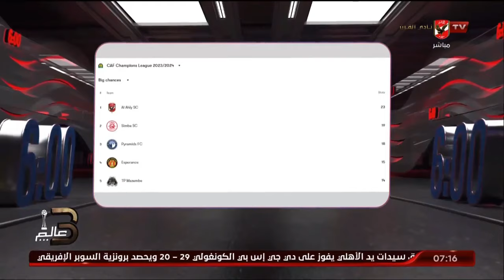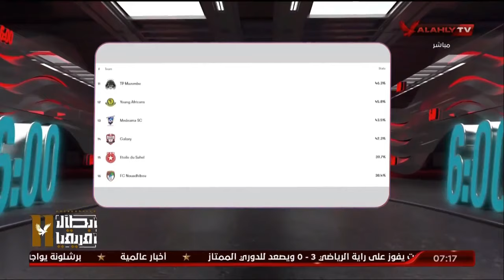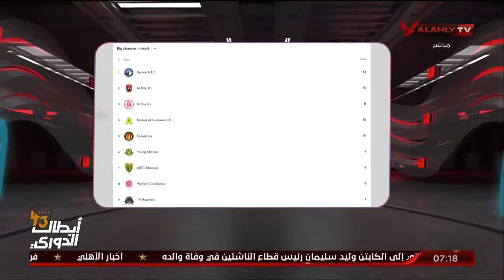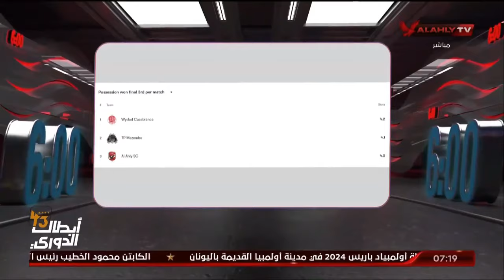بالأرقام والأحصائيات أحمد مصطفي وبلال محسن ويستعرضا أبرز الفوارق الفنية بين الأهلي ومازيمبي